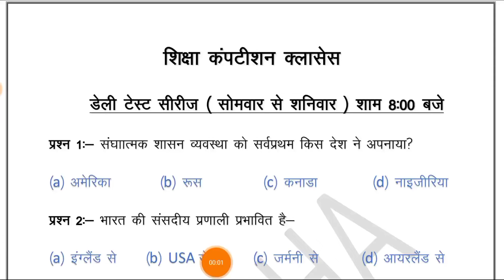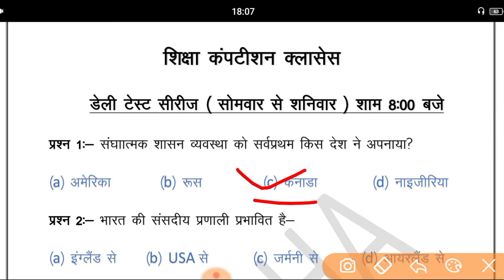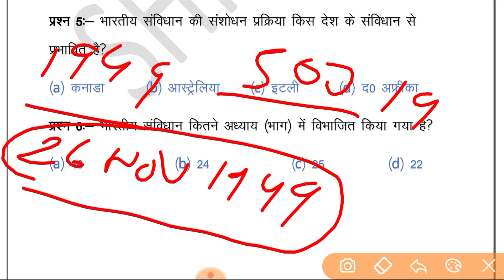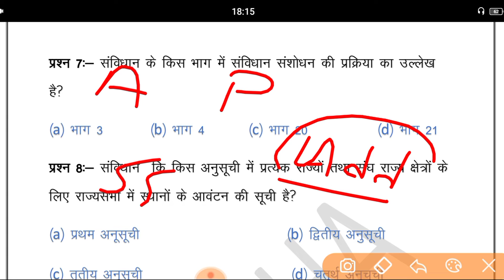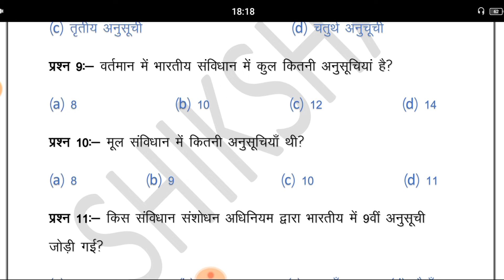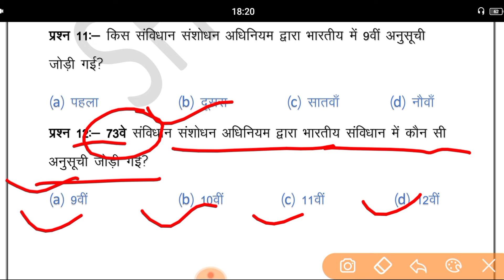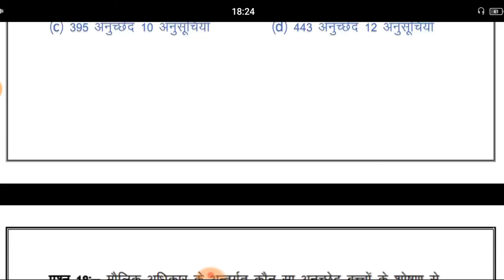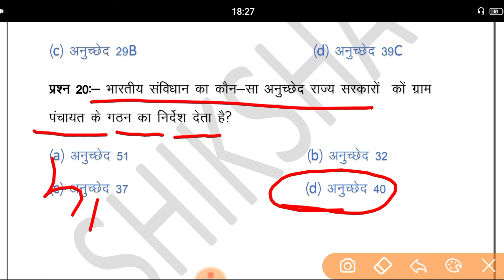GK test series || daily GK test series - 3 || संविधान टेस्ट सीरीज || सभी Exam के लिए महत्वपूर्ण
डेली GK टेस्ट सीरीज - 2021

Is video ke Madhyam se daily Gk test series ke question karaye gaye hai